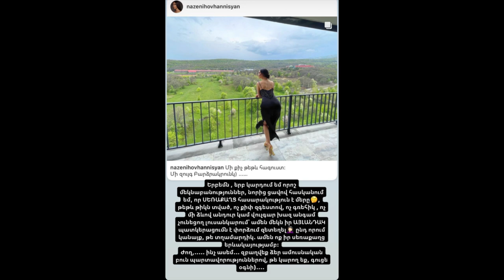Սեռաքաղց եք… Նազենի Հովհաննիսյանը պատասխանում է մեկնաբանություններին